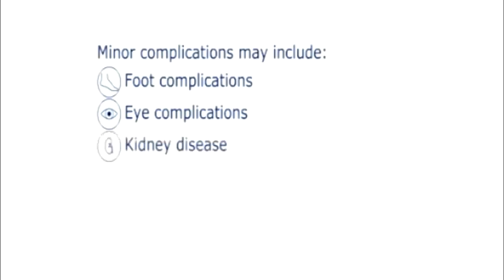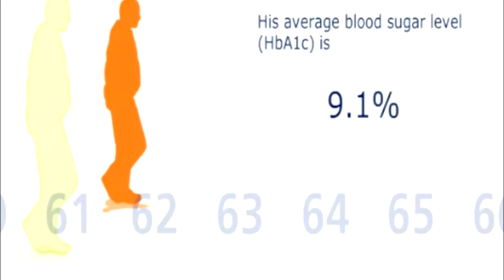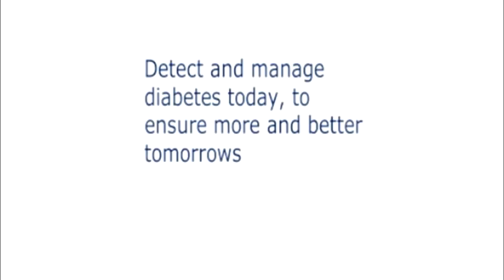Evolución de la Diabetes - John & Peter - Novo Nordisk.wmv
Muy interesante comparación de 2 personas en las mismas condiciones de diagnostico de diabetes, cuyo futuro será diferente debido a la prevención, tratamiento y cuidado que llevan de su patología. Gracias a Novo Nordisk